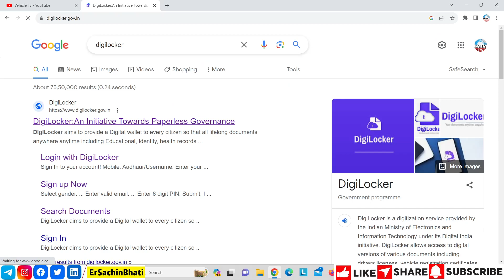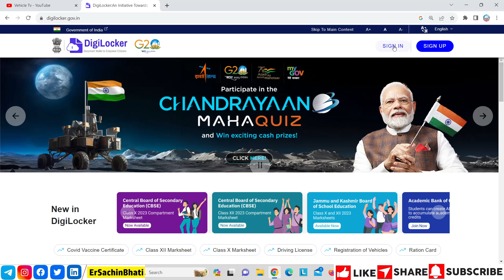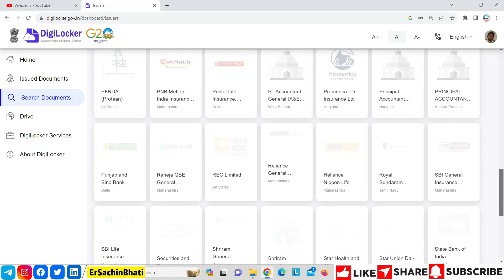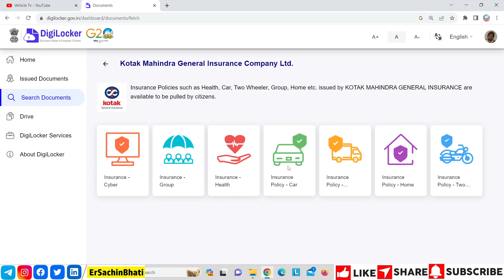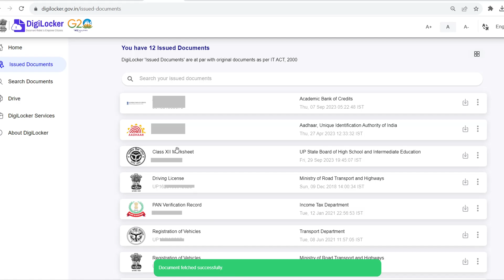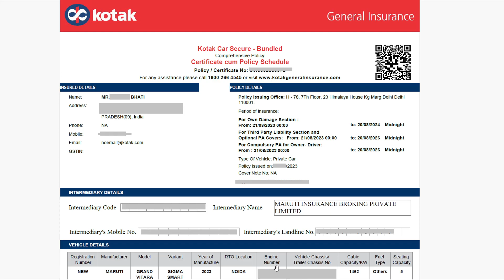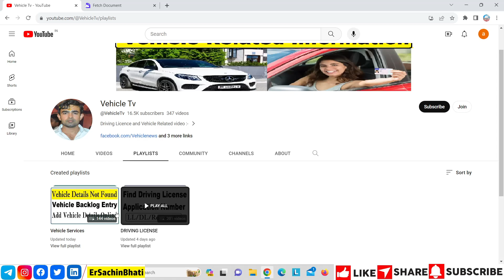vehicle insurance download online | vehicle insurance check online | bike/car insurance kaise nikale